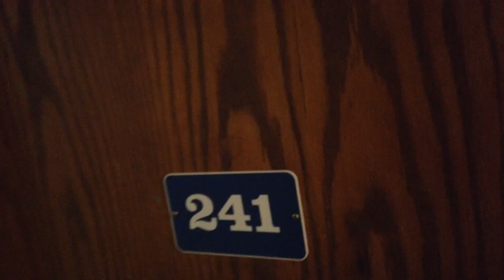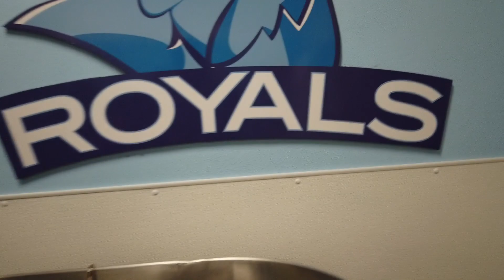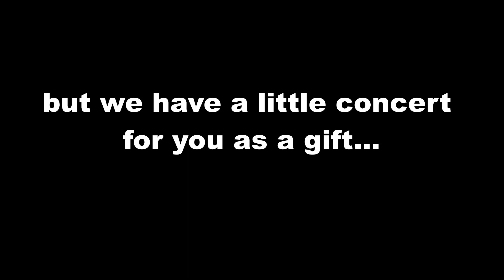Ice bath at Lake Region State College